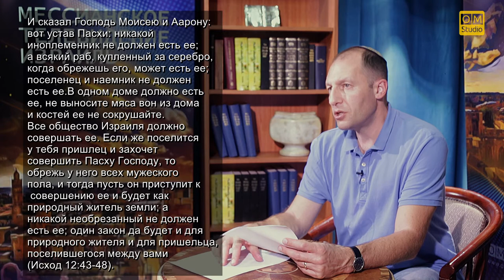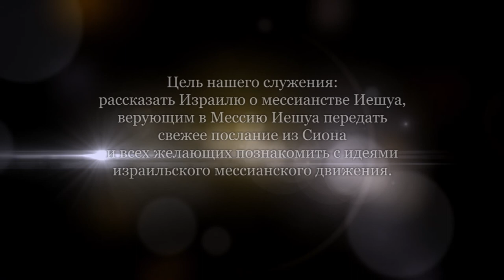"Один закон". Часть 2 (Александр Гольдберг)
Принимая решение соблюдать еврейские заповеди, мы не должны забывать важнейшие заповеди Иешуа, а именно, - заповеди любви и единства, которые обязаны соблюдать мы все.